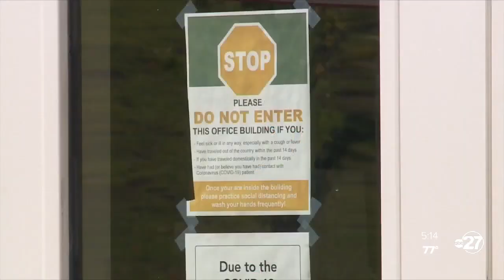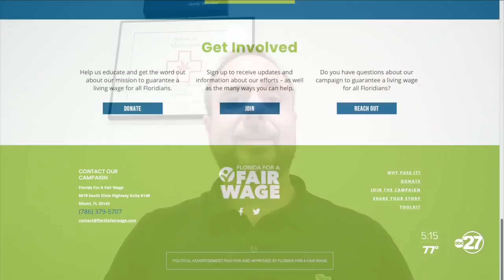New Florida poll shows majority of voters support minimum wage boost in 2020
A new poll, out today, shows a majority of Floridians want to change their pay this November.